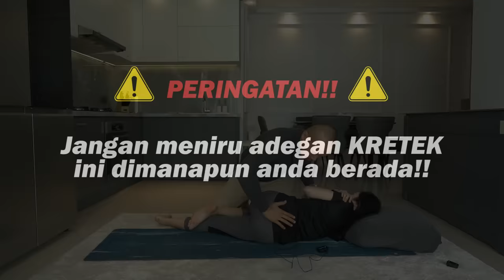KRETEK ABAL2 FEBBY RASTANTY DARI GUNUNG RINJANI!